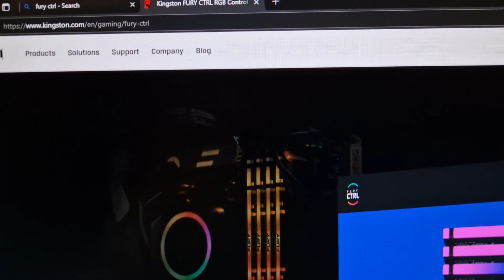How to Turn Off or Customize Kingston FURY RGB RAM Lights 💡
In this tutorial, I’ll show you how to turn off or customize the RGB lighting on your Kingston FURY RAM using the official FURY CTRL app from Kingston. Whether the lights are too distracting or you simply want a different aesthetic, this guide will walk you through everything step-by-step.

✅ What you'll learn in this video:
- How to completely turn off RGB lighting on Kingston FURY RAM
- How to change RGB effects, including color, patterns, and styles
- How to adjust brightness and speed of lighting effects

🎮 Perfect for gamers, content creators, or anyone looking to control their PC lighting setup!

🔧 FURY CTRL is an official app by Kingston, ensuring full compatibility and safe customization for your memory modules.